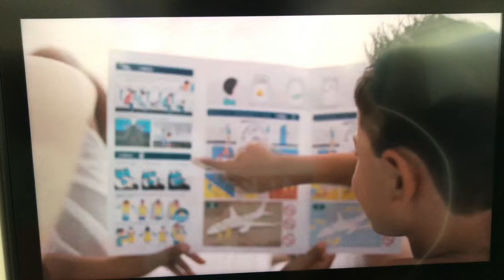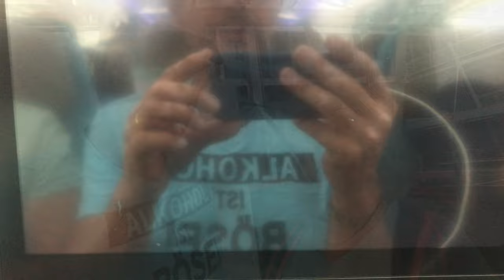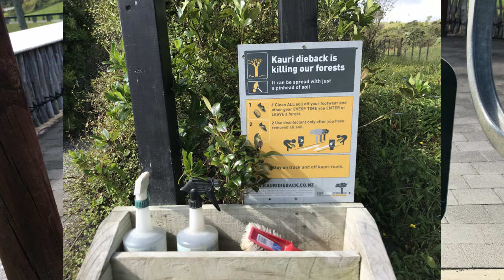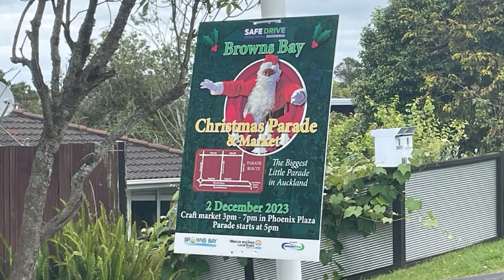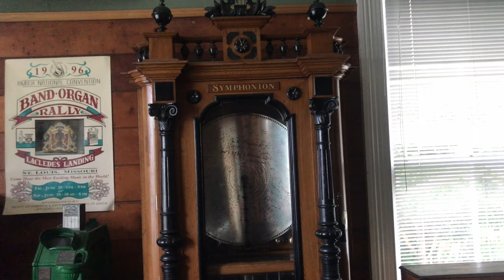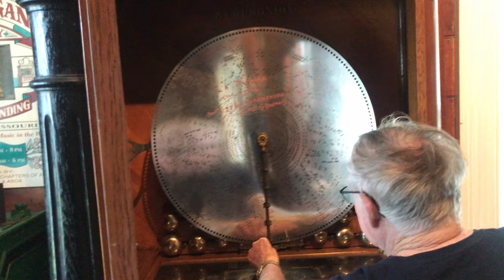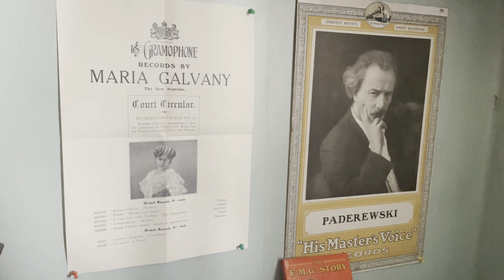Sy-Limelight#144 Neuseeland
Angekommen in Neuseeland, gehts gleich auf die suche nach einem Wohnmobil. Garnicht so einfach. Doch wir werden fündig und erstehen ein Fiat Ducato 2,8TDi Bj.: 2000 mit einem Laika Ausbau.
Jetzt noch ein paar Änderungen und Erweiterungen vornehmen und wir können uns ins Abenteuer Neuseeland stürzen.

Anette & Michael

0:00 Intro
00:56 Flugeinweisung
03:04 Angekommen in Auckland
08:36 Auf Wohnmobil suche
12:33 Weihnachtsparade
16:16 Bei Helen und Rod
20:50 Besuch bei Christoph und Mirco
21:22 Wir rüsten das Wohnmobil aus